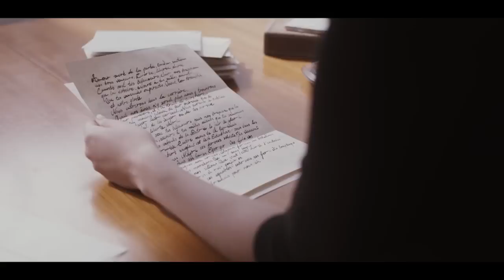Bücher-Battle der Buchhändler - Die etwas andere Buchpräsentation - Buchspione Trailer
Bald ist es wieder soweit: Die neue Staffel der Buchspione startet. Hier ein kleiner Vorgeschmack!